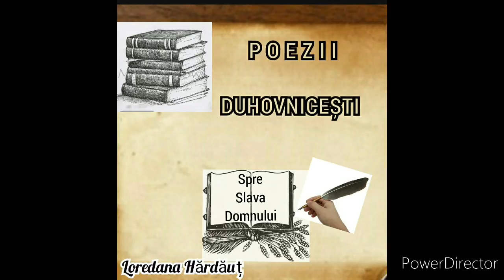Păcatul - Poezie - Loredana Hărdăuț